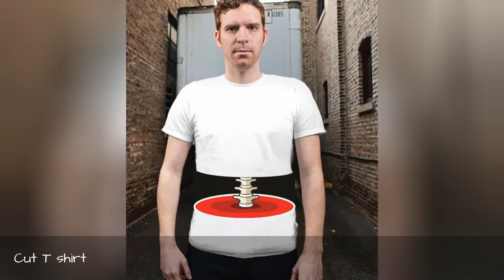82 Of The Most Creative T-Shirt Designs Ever 🔥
The most iconic undergarment turned outerwear, the staple of every wardrobe, the portable poster. Yes, it is the good old T-shirt. It's history dating from the Wild Wild West times and the union suit, to finally taking it's final white T-shirt form in 1913, thanks to U.S. Navy, now we probably cannot imagine our lives without this beloved piece of garment. Since the 1960's the T-shirt design took a turn making it into a platform for self-expression. Meaning you could now represent your beliefs, favorite band or tell the world about you past vacations without even talking about it and only by wearing a graphic T-shirt. Though it can also be just a funny T-shirt, without any strong beliefs behind it, too. This post is dedicated to excellent and straightforward t-shirt design ideas that use the shirt's canvas creatively or cleverly. After the rise of numerous sites that print art on custom t-shirts, the amount of awesome tees out there has skyrocketed. If you've seen a mass-produced or personalized T-shirt that should be here, feel free to add it!
0:00 - Intro
0:00:12 - Galaxy Paint T-shirt
0:00:21 - Creative T-shirts By Luft Und Liebe
0:00:30 - Marshall Music Experiential T-shirts
0:00:39 - Venetian Blind T-shirt
0:00:48 - Silic  The Self Cleaning Shirt
0:00:57 - Elephant T-shirt
0:01:06 - Fedex Illusion T-shirt
0:01:15 - Zoo Safari T-shirts
0:01:24 - Long Hair Illusion T-shirt
0:01:33 - Frog
0:01:42 - Whisk T-shirt
0:01:51 - Lighter T-shirt
0:02:00 - Evian: Were All Babies Inside
0:02:09 - Pug Face T-shirt
0:02:18 - Ninja T-shirt
0:02:27 - Screameou T-shirt
0:02:36 - Painter T-shirt
0:02:45 - Reversi T-shirt
0:02:54 - Sprout Maternity T-shirt By Discobelly
0:03:03 - Valentine's Day Special
0:03:12 - im Fine T-shirt
0:03:21 - 3d Poetry-shirt Made By Ioana Tanase
0:03:30 - Inspire The World
0:03:39 - My Santa Disguiseh
0:03:48 - Shout T-shirt
0:03:57 - Cut T-shirt
0:04:06 - All On Line
0:04:15 - Boardwalk Bulldog
0:04:24 - Maternity Plus Size
0:04:33 - Sexy Shirt
0:04:42 - I Love Congress
0:04:51 - Ryan Gosling T-shirt
0:05:00 - Wasted
0:05:09 - Split Skull Pouring Love
0:05:18 - It Says: \"f*ck, Learn Our Language\" (to Those Who Live In Ukraine But Don't Speak Ukrainian)
0:05:27 - Race Track T-shirt For Dad